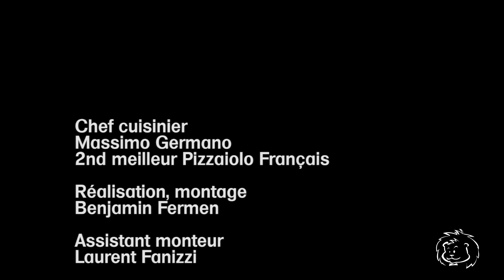La Cucina della Nona, par Massimo Germano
Recette réalisée par Massimo Germano, 2ème meilleur Pizzaiolo Français... Présent dans les restaurants Basiliko !